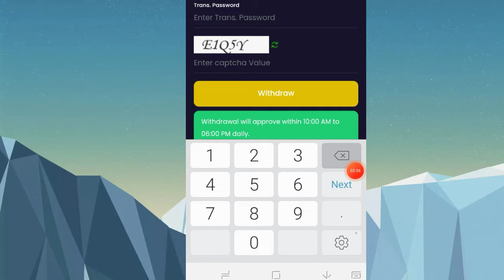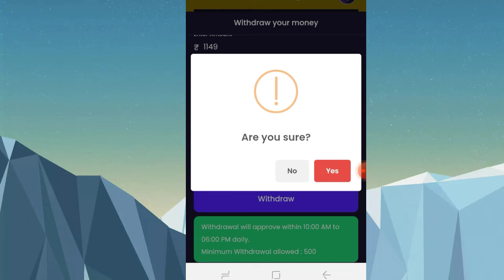How to withdraw money from ads exchange to account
Join kar kar ke screen shorts rakhna password